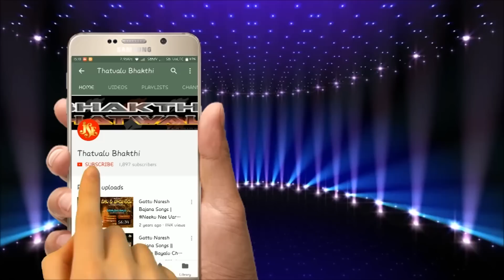T.Nagaraju Bajna Thatvalu Telugu | Moodu Bommala Aatara | Jayasindoor Bhakti Thatvalu | Guruyswamy